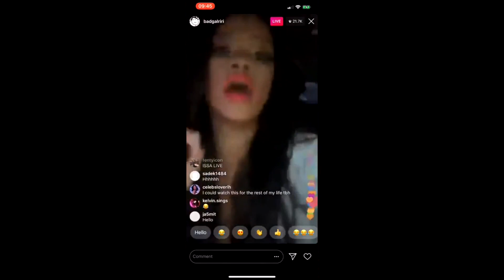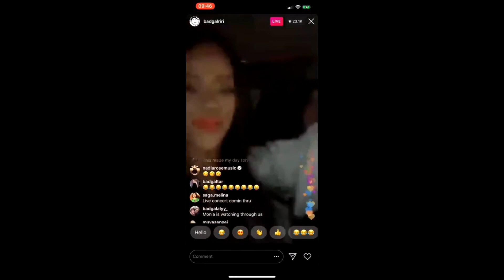Rihanna Features Burna Boy In New Savage X Fendi Fashion Show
Rihanna is set to have Burna Boy as one of the performers for her upcoming Savage x Fendi Fashion show.